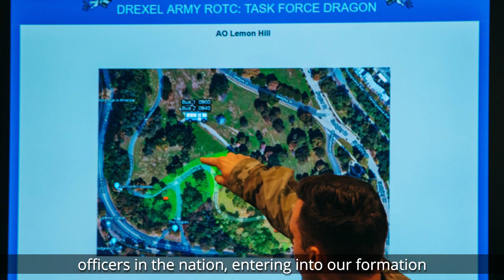Brig. Gen Dustin Shultz gives graduated ROTC cadets oath of commission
Credit: Spc. Maria Elena Casneiro | Date Taken: 04/27/2020
Brig. Gen Dustin Shultz addresses the Drexel Dragons, on their commissioning day. The newest ROTC graduates are a combination of six Universities all young men and women stepping into their new roles as leaders in today's Army.